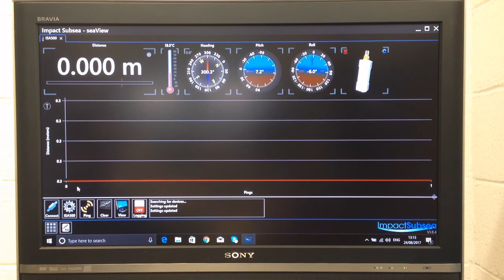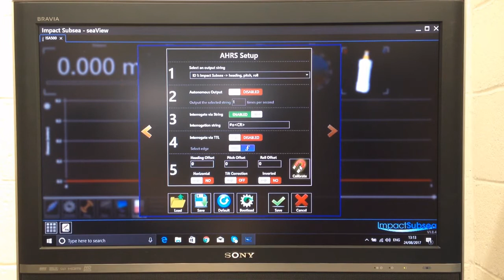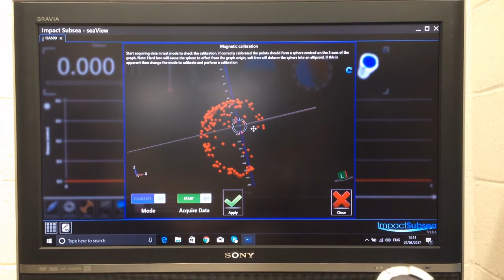Impact Subsea Heading Calibration using seaView V1 software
A guide to conducting a calibration of the magnetic heading of Impact Subsea sensors in seaView V1.  This is a hard and soft iron calibration.